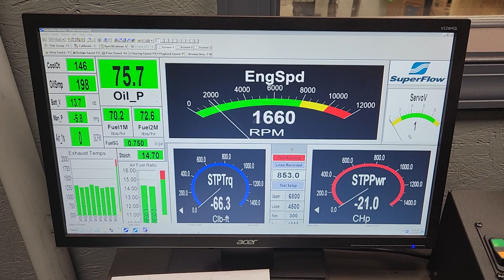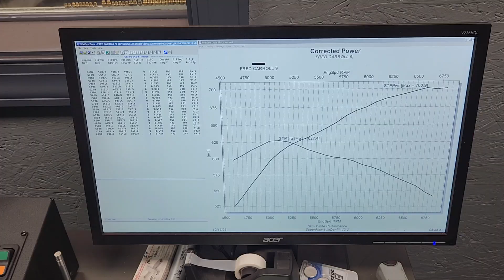FRED CARROLL SBC 434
Fred Carroll's SBC 434 Super Pro Street Engine by Skip White Performance